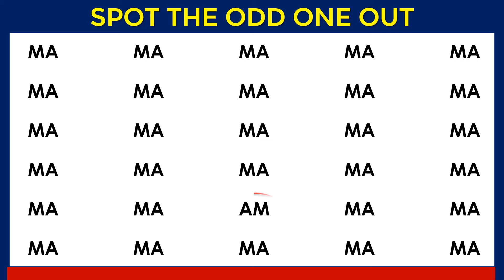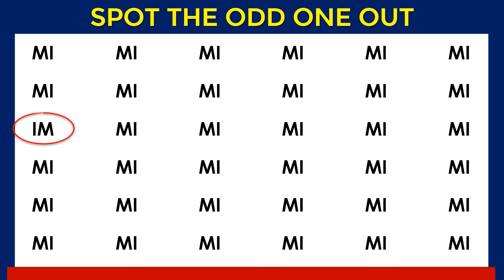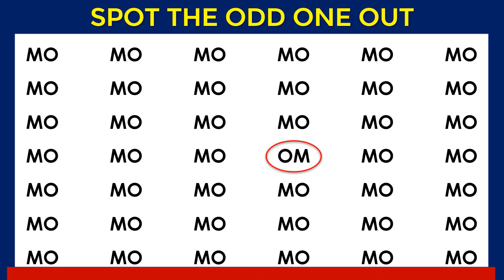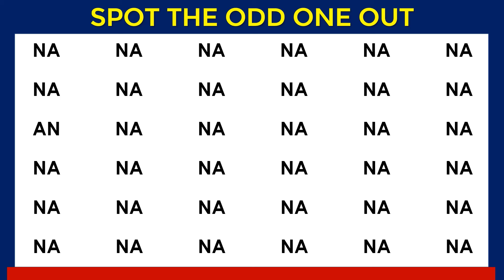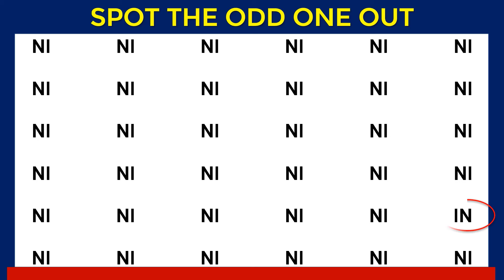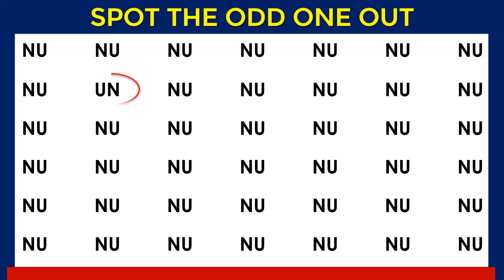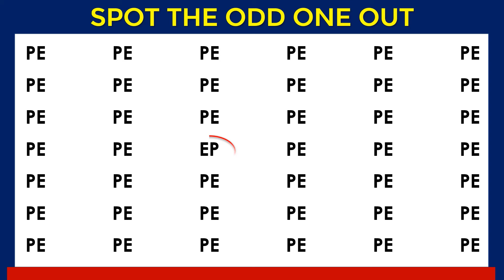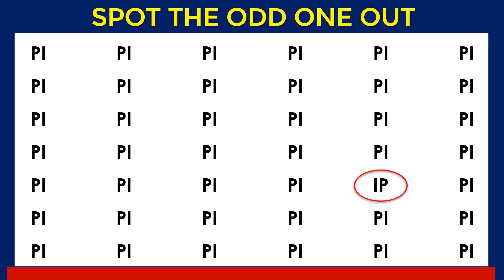HOW GOOD ARE YOUR EYES? | CAN YOU FIND THE ODD WORDS? l Puzzle Quiz - #175